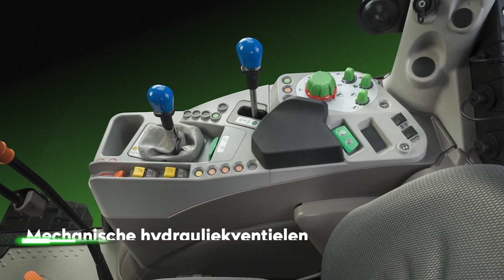DEUTZ-FAHR 5DF-DS-DV Stage V_NL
Uitstekend en constante verdere doorontwikkeling.

De nieuwe serie 5 DF/DS/DV is speciaal ontworpen voor maximale productiviteit en efficiëntie in de kleinste ruimte. Met nieuwe, krachtigere en kostenefficiëntere 4- of 5-versnellingsbakken, 4 wielbasislengtes van 2044 tot 2216 mm en krachtige hydraulische systemen met een breed scala aan uitrustingsmogelijkheden bieden de nieuwe modellen meer configuratieopties en profileren ze zich eens te meer als de maatstaf op het gebied van veiligheid, comfort en productiviteit.

Hoofdstuk
0:00 Inleiding en overzicht
0:09 (Buiten) breedtes
0:20 Afmetingen motorkap
0:26 Motor
0:33 Vooras
0:37 Transmissie
0:42 Cabine
1:05 Cabinedak